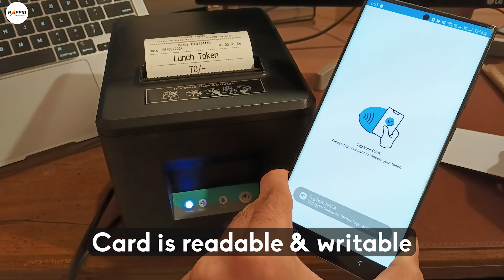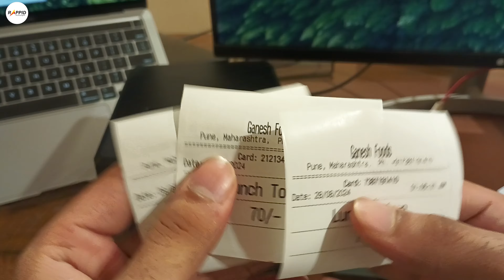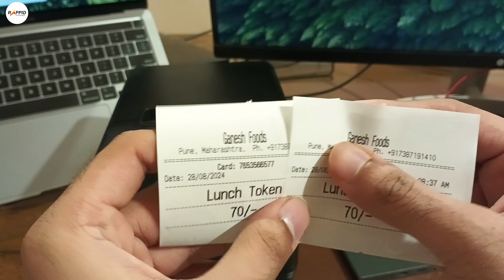NFC Card Customized Solution - Android NFC Mobile App Develop | Food Mess Management | by Rappid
Welcome to this video from Rappid Technologies! With NFC cards, managing your business has never been easier. In this video, you'll see how we developed a customized app tailored to our client's specific needs. This app can print lunch tokens instantly when you tap the NFC card, streamlining business operations.

The NFC card securely encrypts user details. When the owner taps their mobile on the card, our app reads the NFC data, decrypts it, and prints a token after checking the customer's card balance.

Modern smartphones come with NFC card reading capabilities, allowing you to read and write to these cards. You can issue these cards to customers with a deposit, which can be recharged as needed.

Using NFC technology can make your business operations more efficient and secure. If you need customized software solutions for your business, we can develop tailored solutions to meet your requirements.

Managing a large number of customers and their meal transactions becomes easy with this solution. Simply issue each customer an NFC card, which can be recharged. When a customer comes for a meal, just tap the card to reduce their balance and track transactions effortlessly. Customers will receive instant notifications on their mobile phones when their token is redeemed.

The token is clean and readable, easily printable using any thermal printer, and connects seamlessly with the app, making printing convenient.

This app can be easily handed over to your staff at the reception counter, aiding in token scanning and customer management. The backend provides real-time updates on card scans, helping you track performance and manage operations efficiently.

Additionally, you can print customized cards for effective branding. These professional, high-quality cards enhance your business’s image and improve customer perception.

We’ve also developed an advanced version of the app, which we’ll be publishing soon. It offers features such as viewing the complete history of all tokens and includes a customer app for recharging cards via a payment gateway.

If you enjoyed this video, please like it to let us know. Your support helps us create better content. See you in the next interesting video. Until then, have a great day and goodbye!